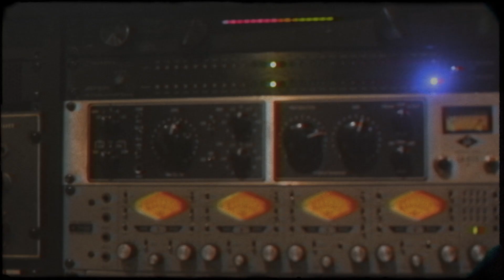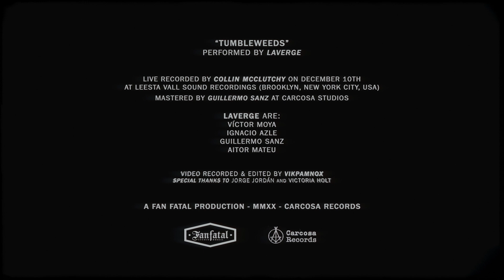Laverge - Tumbleweeds (Live at Leesta Vall Sound Recordings) Direct to Vinyl.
LAVERGE perform Tumbleweeds from his album "Handle This" at LEESTA VALL SOUND RECORDINGS (Brooklyn, NYC, USA)
Recorded at Leesta Vall Sound Recordings by Collin McClutchy direct to vinyl.

Laverge are VICTOR MOYA, IGNACIO AZLE, GUILLERMO SANZ, AITOR MATEU

A Fan Fatal Production - MMXX
Edited & created by VikPamNox

Special thanks to Jorge Jordan and Victoria Holt